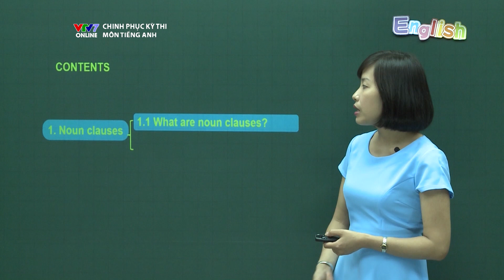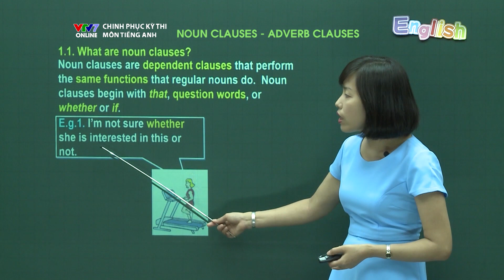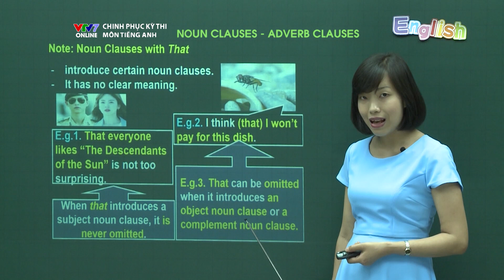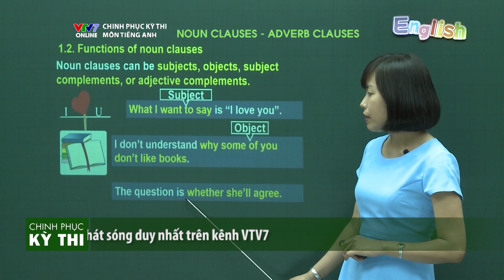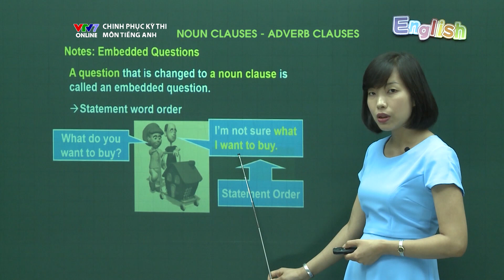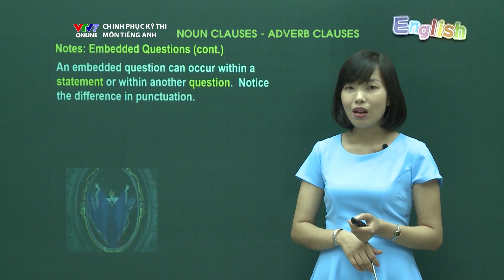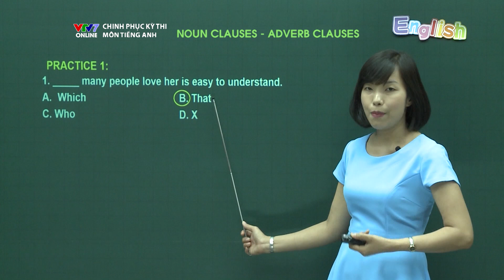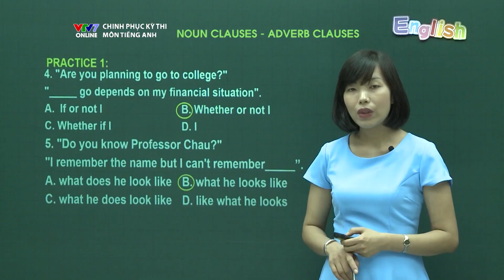25. Mệnh đề danh từ | Chinh phục kỳ thi THPTQG môn Tiếng Anh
Chinh phục kỳ thi THPTQG môn Tiếng Anh
Bài 25. Mệnh đề danh từ
Giảng viên: Tạ Thị Thanh Hiền